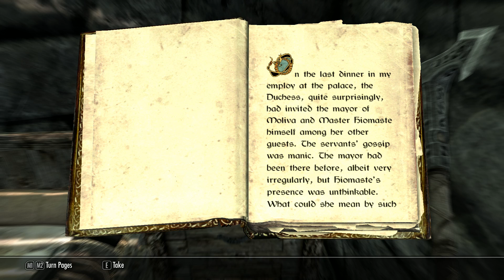Let's Play Elder Scrolls V Skyrim [blind] 015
I follow Delphine as she leads me on a long windy path to Khinesgroan.  As she is in quite the hurry, I see this as an opportunity to go flower and butterfly hunting.  An epic battle ensues with bandit toll-takers as I refuse to pay their ridiculous 200g toll.  An assassin attacks on the way to meet the dragon (reminds me of Morrowind!)

I'm providing a live commentary (gameplay, depth, storyline, and graphics) as I play the game for the first time.  My uploads do not slander, misrepresent, or otherwise discredit the games developers as I believe I will enjoy this game as much as I have the other elder scrolls games.